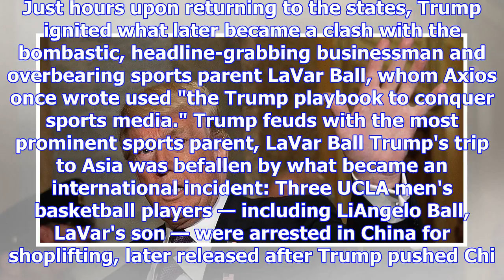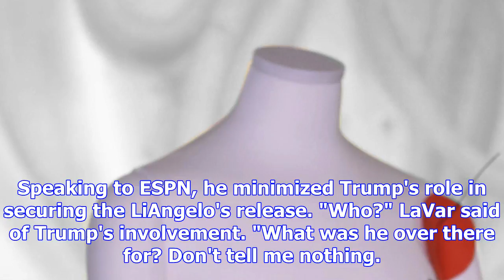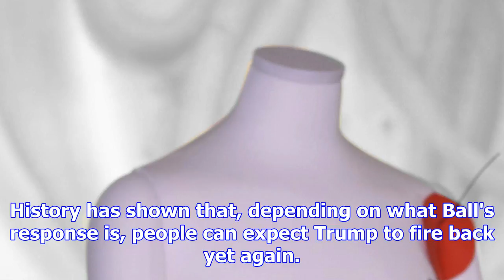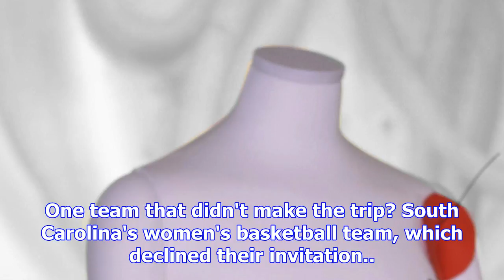Trump has put one thing front and center since returning from his huge asia trip — his sports feuds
Donald Trump. Alex Wong/Getty Images President Donald Trump is back to clashing with sports figures ...